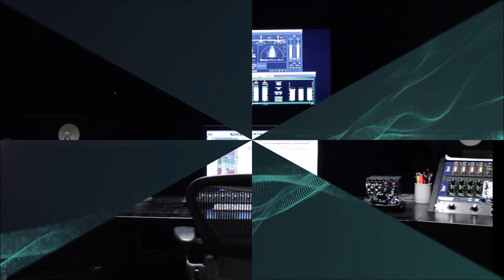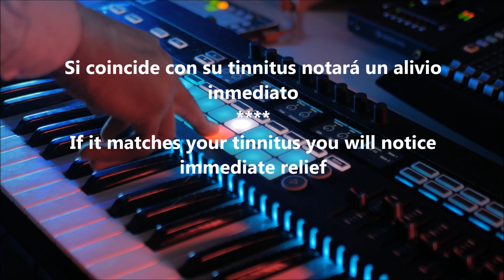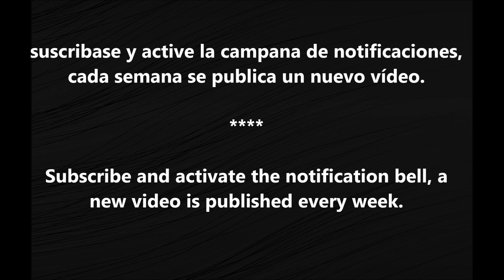Tono bimodal para frenar el tinnitus, entrenamiento auditivo que mejora la audición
PLAY TINNITUS , Tonos Bimodales basados en la ciencia para frenar el tinnitus y mejorar tu audición, la terapia de neuroestimulación Bimodal es una NUEVA forma de estimulación auditiva para el zumbido de oídos con  tonos y frecuencias para mejorar los acufenos.
Se aplica un algoritmo complejo de investigación y desarrollo propio, donde  los tonos producen cambios beneficiosos en el cerebro, bajando la intensidad y percepción del tinnitus.
Esta terapia esta compuesta por un suite terapéutica de cinco audios complementarios.
Tono bimodal para frenar el tinnitus y entrenar la audición, Tinnitus Play